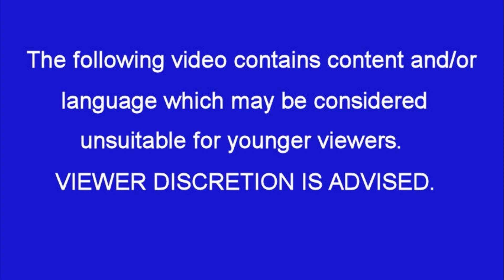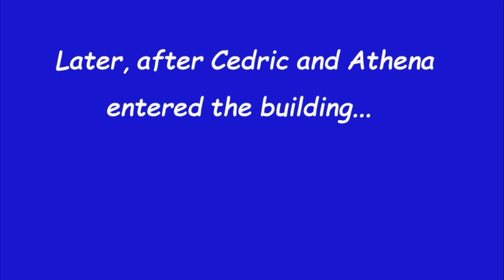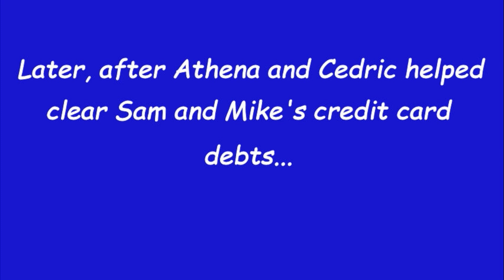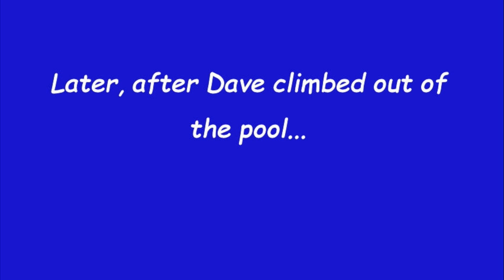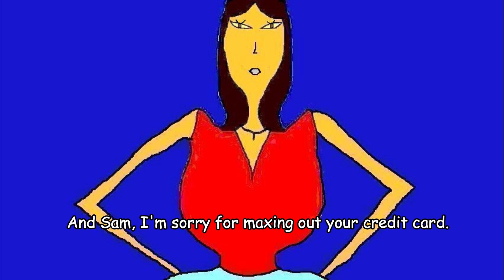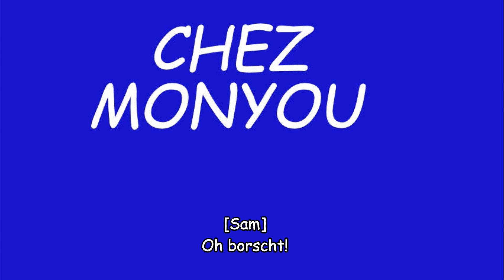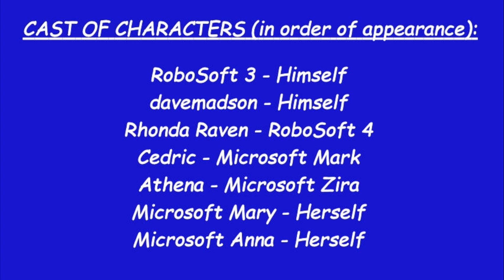Dave & Friends 7: Maxed Out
After Mary and Anna are kicked out for maxing out Sam and Mike's credit cards, Cedric, Athena and John help patch things up.
Characters: Sam, Mike, Mary, Anna, Rhonda, Dave, RoboSoft 3, Cedric, Athena, John, Miss Madson and Terry Falcon.